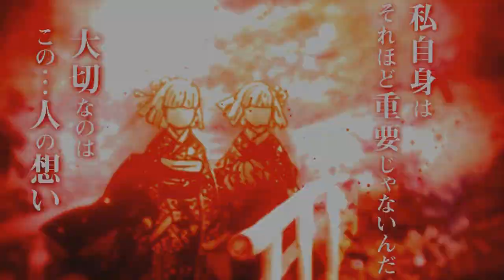EPISÓDIO 5 EM PORTUGUÊS PT/BR!!! Demon Slayer - 2°Temporada | Kimetsu no Yaiba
Me segue no insta: @canaldobuck ✔

TEMAS:
2 temporada de demon slayer
2 temporada demon slayer
2 season demon slayer
kimetsu no yaiba a 2 temporada
2 temporada de kimetsu no yaiba
2 temporada kimetsu no yaiba
2 season kimetsu no yaiba
demon slayer
2 temporada demon slayer
2 temporada de demon slayer
2 temporada de kimetsu no yaiba